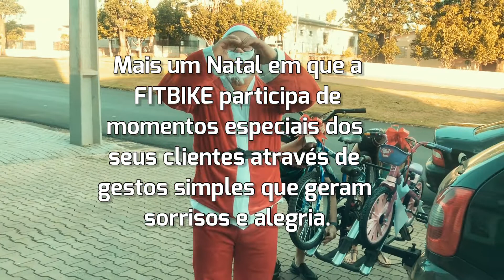Entregamos as bikes de Natal para nossos clientes que ficaram assim...